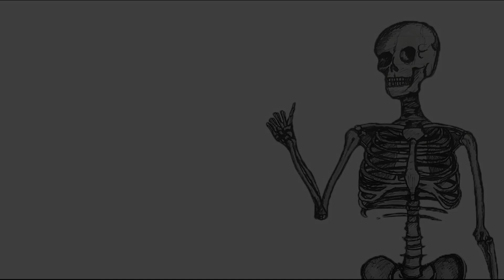Let's Play: LOST NOVA | Part 15